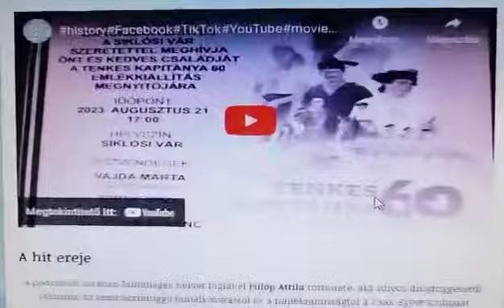Új, inspiráló életutakat mutat be a Mégis podcast-sorozat most induló második évada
Egyebek/Lélek/Életmód/Podcast

Legyőzhetetlennek tűnő akadályokkal való szembenézésről, akaraterőről és hitről szól a Média a Családért Alapítvány Mégis podcastsorozatának második évada.
A most induló széria középpontjában elsősorban a pszichés és mentális problémákkal, valamint a szenvedélybetegségekkel való megküzdés áll, így az új epizódokban szó lesz többek között a pánikbetegség legyőzéséről, a súlyos drogfüggésből gyógyulásról, és más mentális problémákkal együttélésről is.
A Mégis podcastot az előző évhez hasonlóan Keresztes Ilona vezeti, beszélgetőtársainak közös vonása, hogy akaraterejüknek köszönhetően nemcsak a saját életüket tették jobbá, de a gyógyulásukból akár mások is erőt tudnak meríteni./

Videós ajánló: Visó